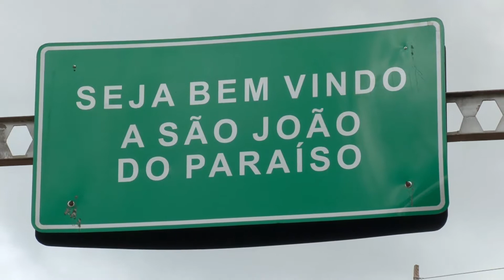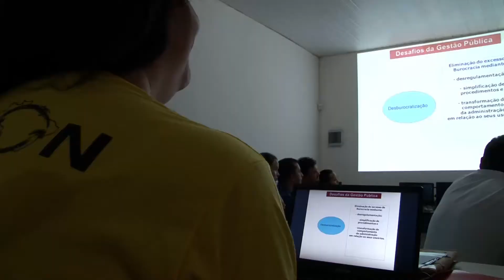Portal da Amazônia: população é beneficiada com ação dos rondonistas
A realidade de São João do Paraíso, cidade do Maranhão atendida pelo Projeto Rondon, está sendo melhorada. Computadores parados foram ativados e os moradores da região agora contam com um novo laboratório de informática. Os universitários oferecem cursos à comunidade.